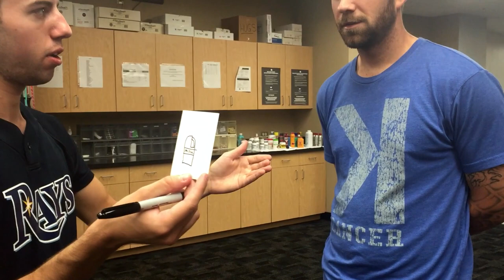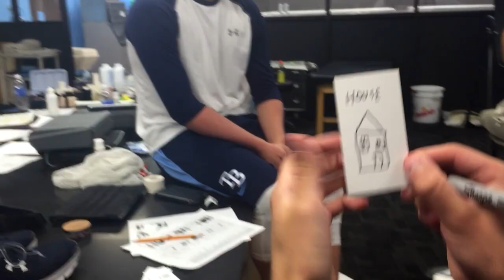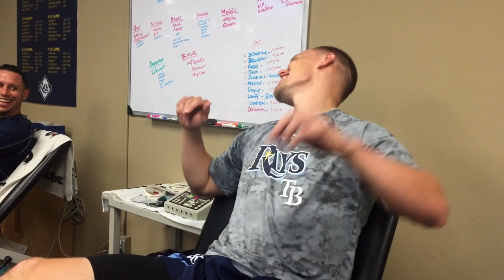Mindreading With the Tampa Bay Rays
Performing mentalism for the Rays...